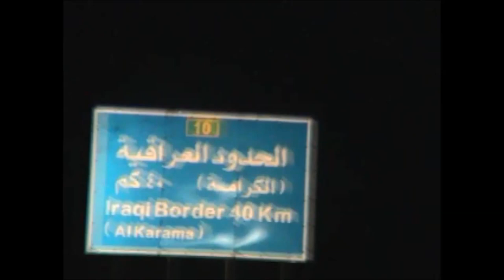WAR CRIME - trailer for book by Hugh Sykes, serialised on Substack.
This is a video teaser for the book WAR CRIME, serialised weekly from late January 2023.
It's about two  minutes long and shows the first time my BBC colleagues and I crossed the border into Iraq after the official war ended in April 2003. There was a duty free shop!